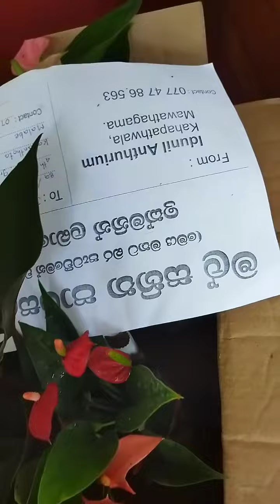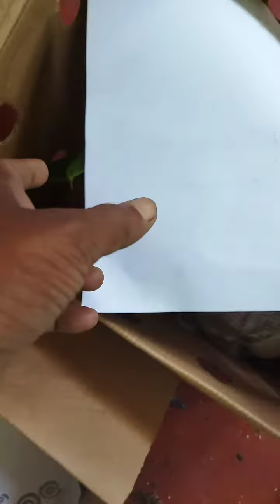ආදරෙන් හදපු එයාලා පරිස්සමට එව්වා,ආදරෙන් හදාගන්න.😘🙏